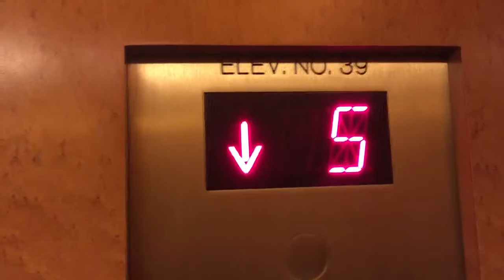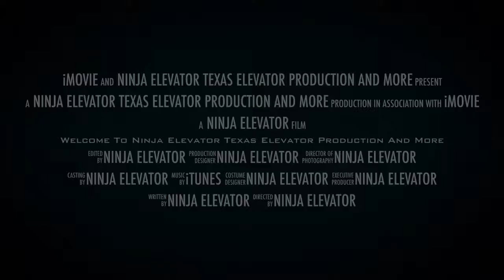Who is Ninja Elevator??